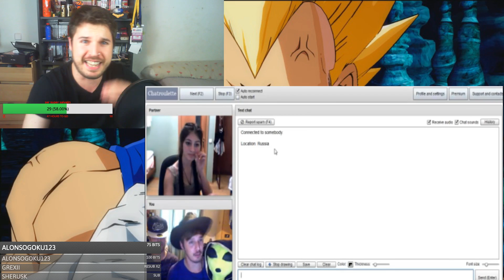VIDEO REACCION A MIS VIDEOS ANTIGUOS DE DRAGON BALL LO MAS GRACIOSO - RAFYTA18